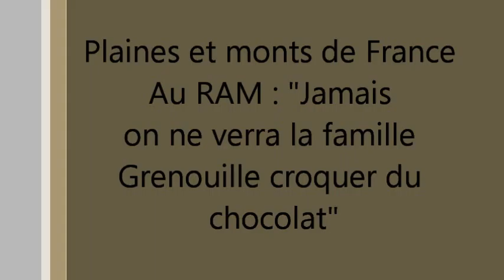Au RAM, Dammartin-en-Goële, les portes ouvertes, samedi 30 mai 2015